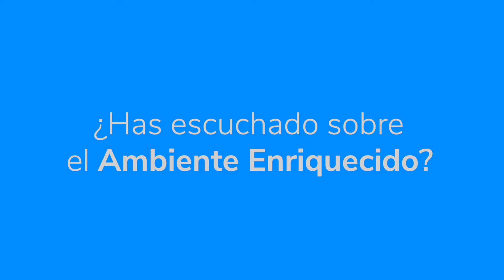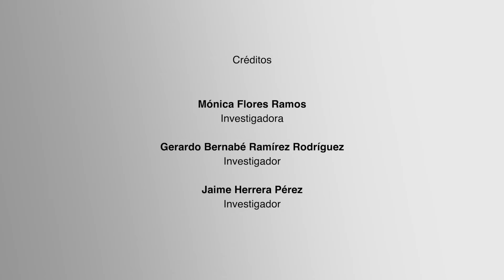Ambiente enriquecido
En el siguiente video te presentamos el modelo de ambiente enriquecido, el cual ha demostrado efectos benéficos en animales y posiblemente en humanos. En el video aparecen algunos elementos importantes de dicho ambiente que podrán permitir un mejor conocimiento de este modelo y su probable aplicación en todos nosotros, en nuestra vida cotidiana.

Agradecimiento a CONAHCYT  por el financiamiento al Proyecto número CF-2023-G-112, denominado EL SISTEMA GABA-GLUTAMATO Y SU RELACIÓN CON LA RESPUESTA AL TRATAMIENTO ANTIDEPRESIVO.

Créditos:
Mónica Flores Ramos (Investigadora)
Gerardo Bernabé Ramírez Rodríguez (Investigador)
Jaime Herrera Pérez (Investigador)
Andrés Vega Rosas (Alumno de maestría)
Griselda Jiménez Domínguez (estudiante de Servicio Social)
Denisse Linares Silva (estudiante de Servicio Social)
Luis Concepción López (corredor)
Tania Calderón (gimnasta)

México 2024